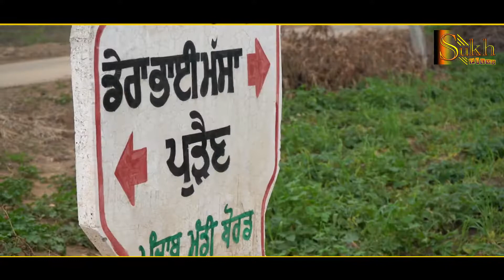Nagar Kirtan | 2019 | Thath Nanaksir Purain | Sukh Films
Nagar Kirtan Purain

Thath Nanaksir Purain